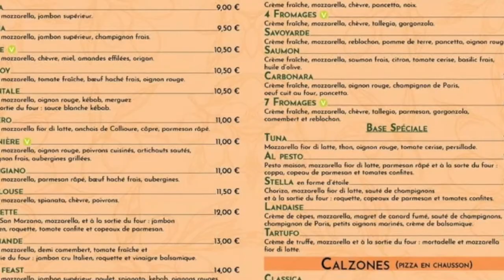Rana pizza le vrais retour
Le retour de rana pizza a son poste